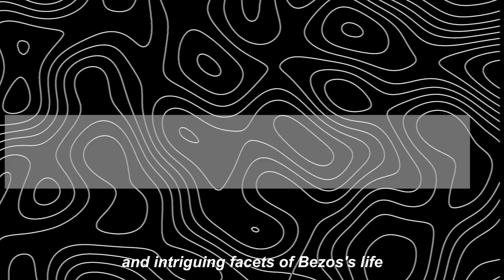Trillionaire Life Of Jeff Bezos.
Title: "Inside the Extravagant Lifestyle: How Jeff Bezos Spends His Billions! 💸✨ JeffBezos BillionaireLifestyle WealthUnveiled"

Description:
Ever wondered how the world's richest man, Jeff Bezos, enjoys his vast fortune? 🌍💼 Uncover the secrets of opulence in our latest video, "How Jeff Bezos Spends His Billions"! Join us on an exclusive journey into the luxurious lifestyle of the Amazon tycoon.

💰 From jaw-dropping real estate to high-tech toys, we delve into the extravagant choices that define Jeff Bezos's billionaire lifestyle. Witness the epitome of wealth as we explore the private jets, mega-mansions, and exotic escapes that make up his lavish world.

🌟 Gain unprecedented access to the exclusive clubs, cutting-edge technology, and philanthropic endeavors that showcase a different side of the business mogul. Discover the philanthropic initiatives that are shaping the future, and the awe-inspiring projects that echo Bezos's commitment to making a positive impact on the world.

🏰 Explore the hidden gems and luxurious experiences that only a billionaire of Jeff Bezos's stature can afford. From rare art collections to mind-boggling investments, this video is your passport to a world of unimaginable wealth.

🎬 Ready for a behind-the-scenes look at the life of a tech titan? Hit play now and immerse yourself in the world of luxury, innovation, and generosity! Don't miss out on this captivating journey into the empire of Jeff Bezos. 💼🚁